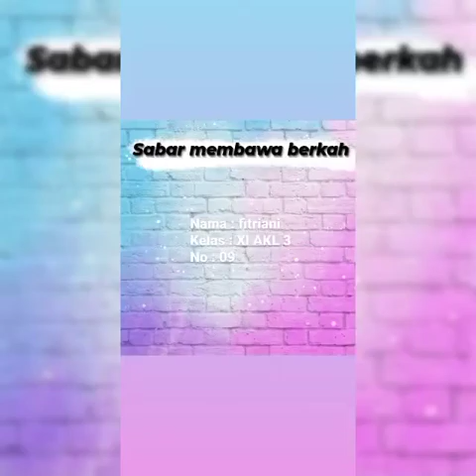SABAR MEMBAWA BERKAH. PESAN DAKWAH DARI FITRIANI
Assalamu`alaikum.wr.wb

Sahabat ku sekalian, kini hadir kembali penugasan penugasan akhir semester yang kami wujudkan dengan menghadirkan Vidio bertemakan dakwah islami.

Penugasan ini adalah wujud implementasi dari pemahaman materi ilmu dakwah yang sudah dipelajari bersama

Dan ini merupakan perwujudan tugas kita bersama sebagai seorang muslim maka wajib menyampaikan dan meneruskan kepahaman ilmu yang sudah dipelajari untuk disampaikan kepada yang lain dalam irama dakwah yang diajarkan Rosululloh SAW

Terimakasih